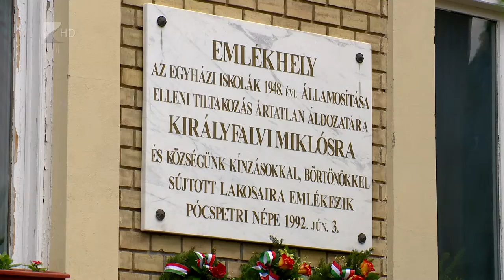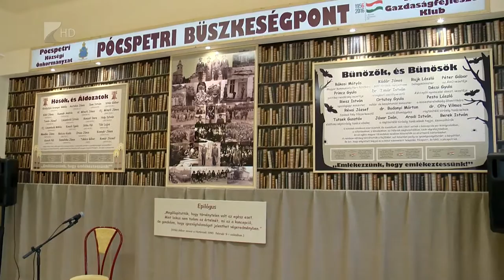Emlékezzünk, hogy emlékeztessünk - Kölcsey Tv